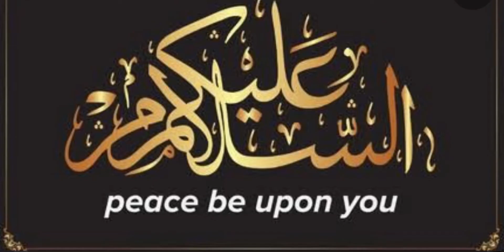The Japanese secret🌿to grow hair at a rocket speed&get super glossy and shiny hair in a one Day✌🏻